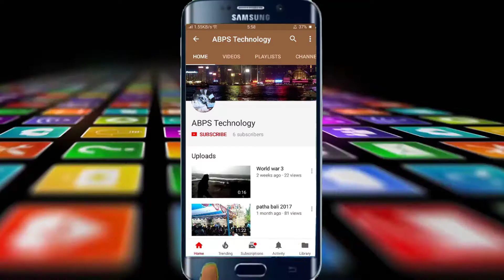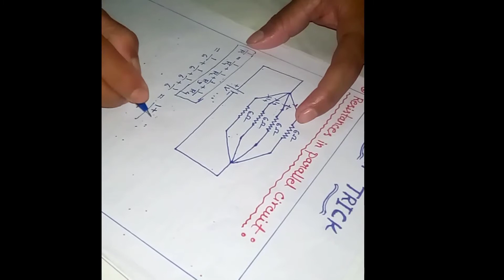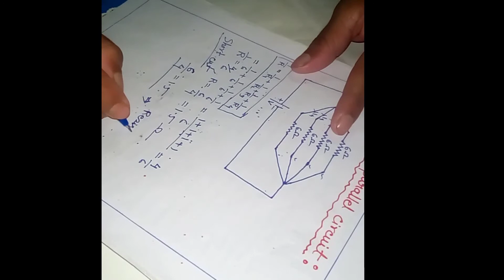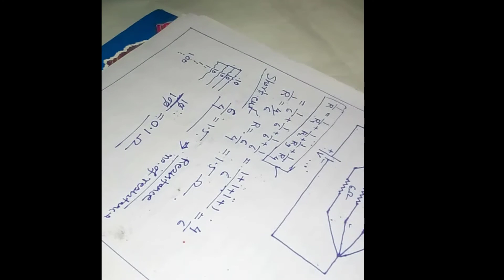SHORT TRICKS -Resistance in parallel circuit for any competitive exam,JELET etc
SHORT TRICKS -Resistance in parallel circuit